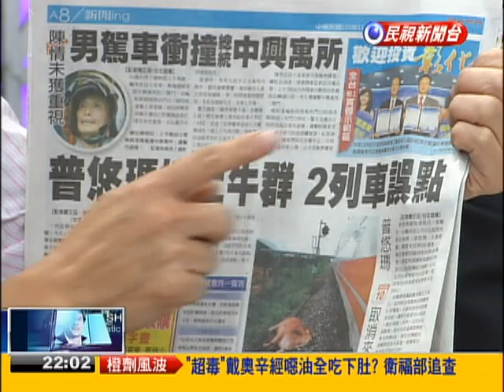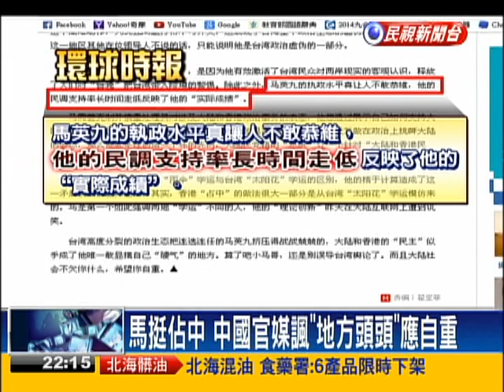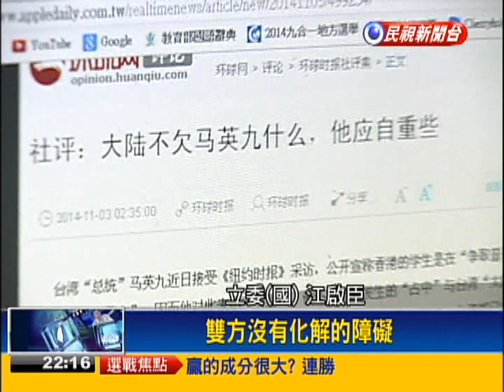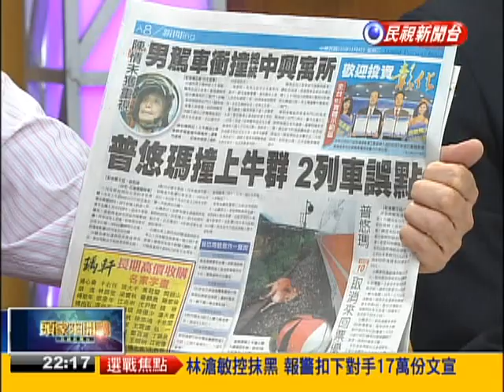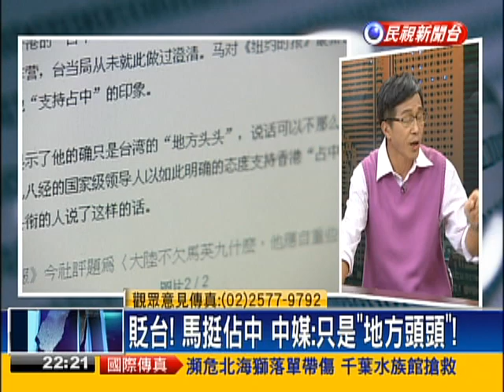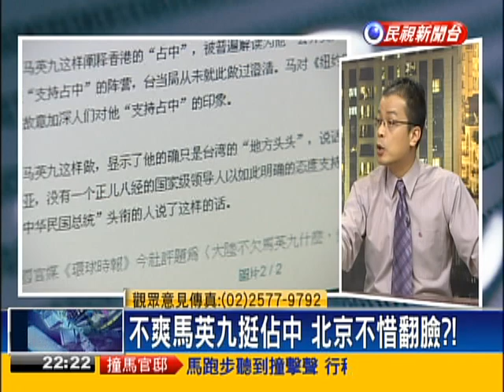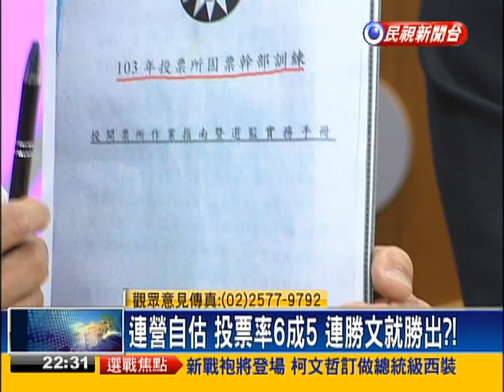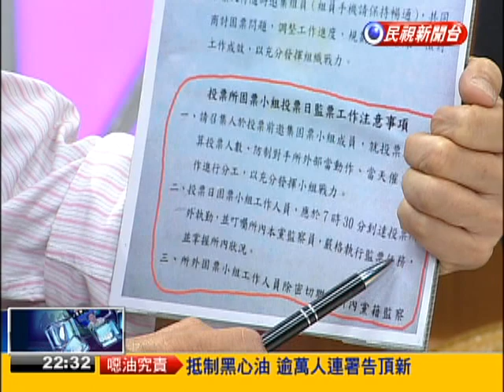2014.11.04【頭家來開講】寓所遭撞! 人民不滿 都對著馬來?!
元首維安亮紅燈? 專家:安全無虞 民怨難消!
貶台! 馬挺佔中 中媒:只是「地方頭頭」!
執政成績差 油風暴未歇 藍要怎麼贏?
手冊曝光! 藍投票日電話催票! 違法?
終歸藍綠基本面? 北市民還要走回頭路?